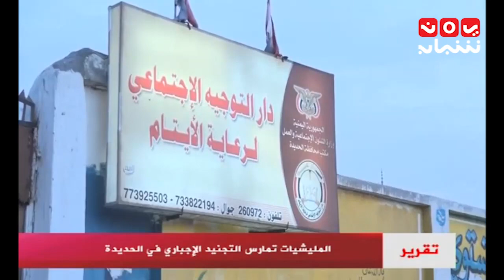اخر الاخبار 20-2-2017 تقديم اسامة سلطان